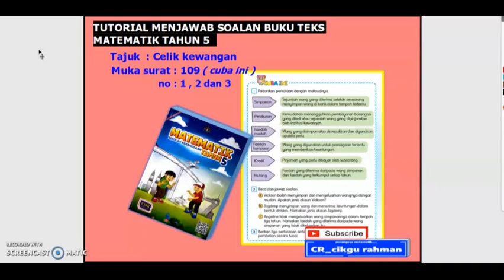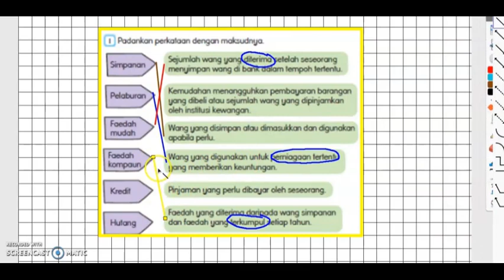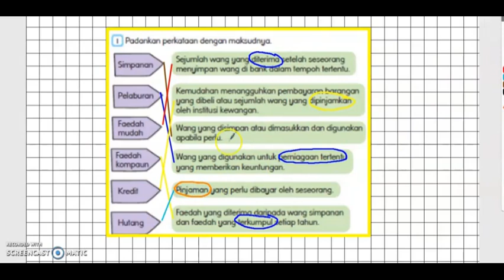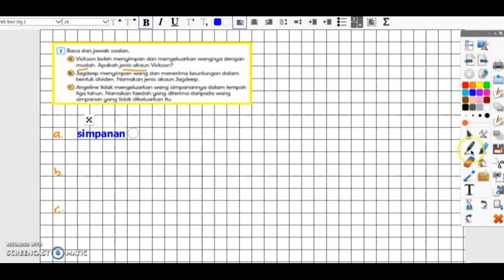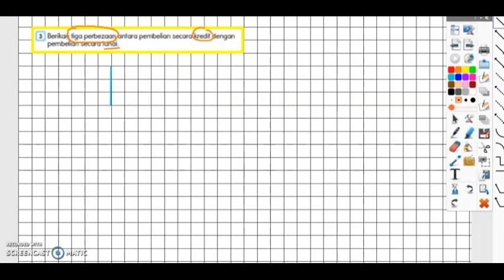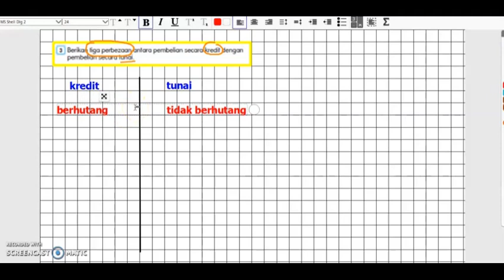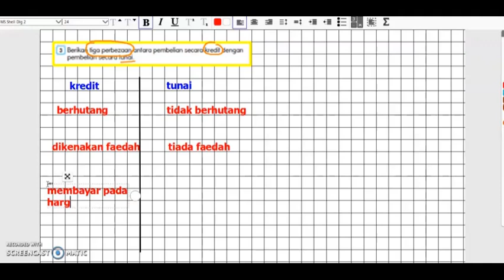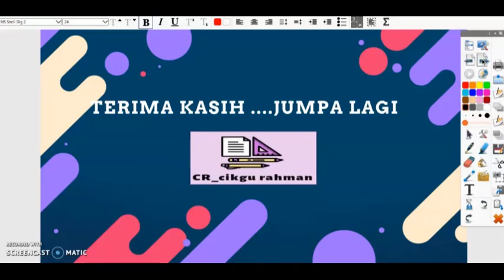tahun 5 | ms 109 | celik kewangan | matematik tahun 5